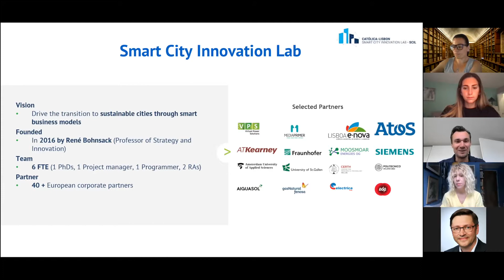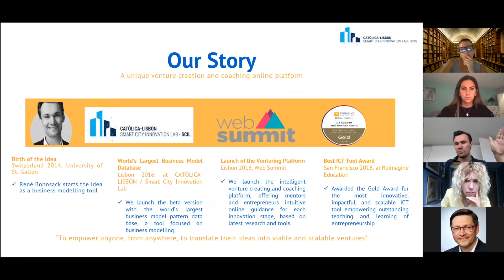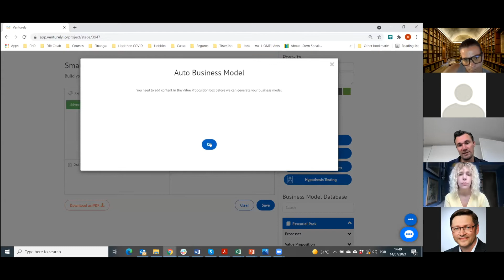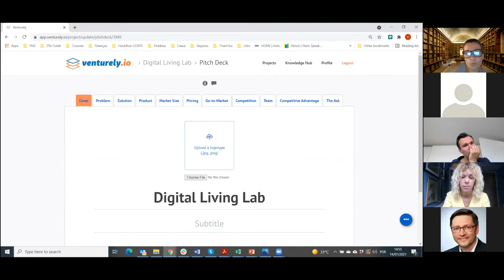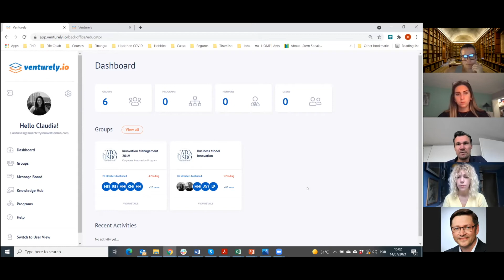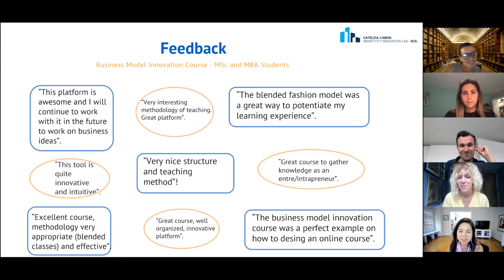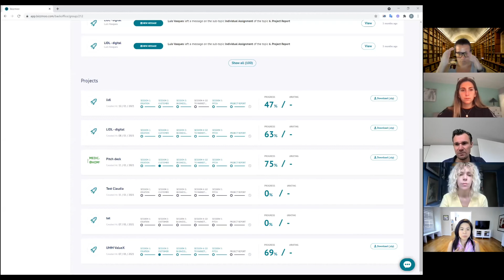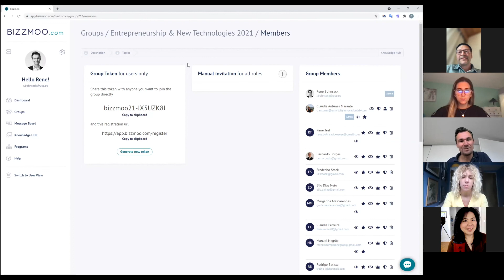How Venturely.io Stimulates Outreach, Teaching, and Research on Sustainable Business Models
75% of venture-backed startups fail, and the failure to create a sound business model is a ‘top 10 reason’ for startups to fail.

The Venturely.io platform that aims to help businesses capitalize on business model innovation in the context of digital transformation, sustainability and internationalisation. “We want to help innovators avoid cognitive biases, provide guidance, and support thinking outside the box,” said platform leader Dr. René Bohnsack, of the Smart City Innovation Lab at Católica Lisbon School of Business and Economics.

The platform can also be used by universities. At a breakout session at the 2021 Sustainability Centres Community, Bohnsack and colleague Cláudia Antunes Marante explained how Venturely.io can be used to teach sustainable business models, with features useful for professors and students.